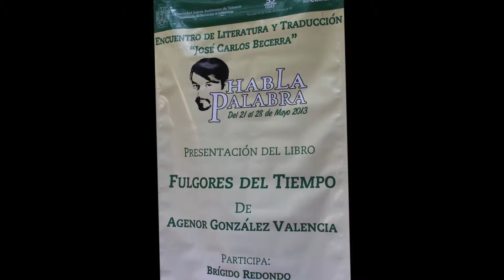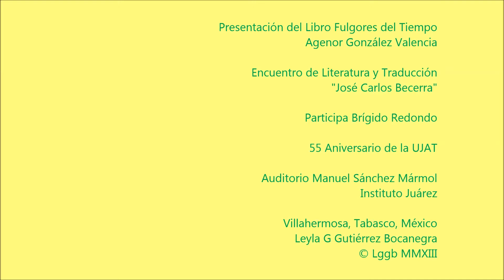03 Agenor Presentación del Libro Fulgores del Tiempo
Presentación del Libro Fulgores del Tiempo
Agenor González Valencia
Encuentro de Literatura y Traducción "José Carlos Becerra"
Presenta Brígido Redondo
Auditorio Manuel Sáncehz Mármol
Instituto Juárez